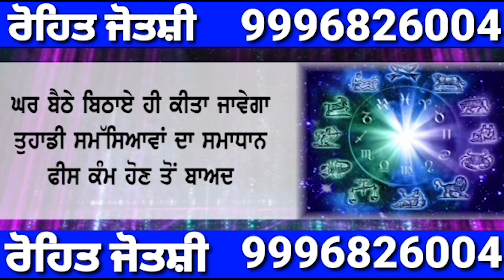ਅਗਵਾ ਹੋਈ ਸਿੱਖ ਕੁੜੀ ਦੀ ਵੀਡੀਓ ਆਈ ਸਾਹਮਣੇ, ਕਿਹਾ, 'ਮੈਂ ਆਪਣੀ ਮਰਜ਼ੀ ਨਾਲ ਕਰਾਇਆ ਧਰਮ ਪਰਿਵਰਤਨ ਤੇ ਨਿਕਾਹ